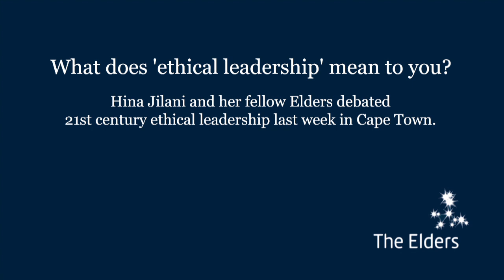Hina Jilani discusses transitional justice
At last week's debate on ethical leadership, Hina Jilani discusses the need to ensure transitional justice doesn't turn into vindictiveness and give the rule of law a bad name.

We'll be posting the first video of the debate to The Elders website tomorrow -- watch it